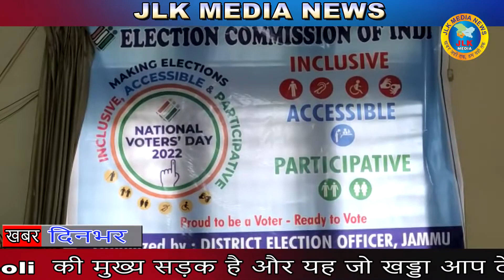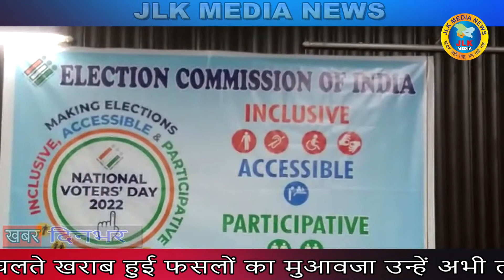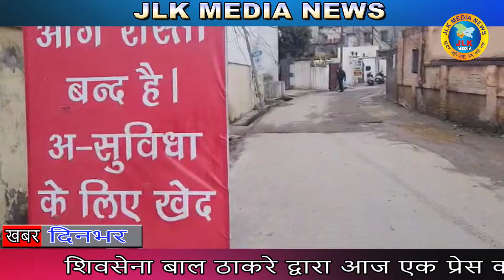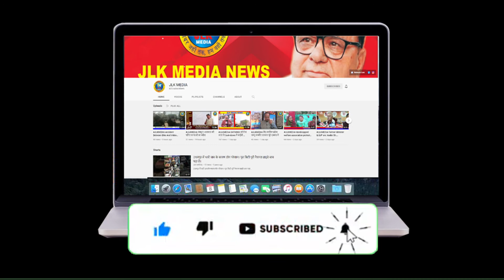JLKMEDIA जम्मू व आसपास की घटित घटनाओं का ब्यौरा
जम्मू व आसपास की घटित घटनाओं का ब्यौरा
Camera:- Mukesh Bhardwaj
Video Editor :- Kuldeep Raj